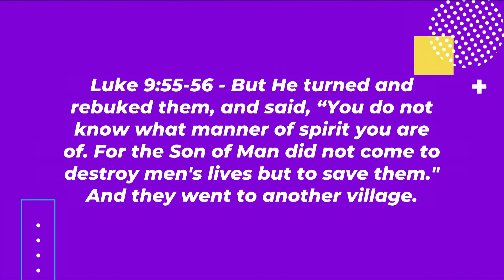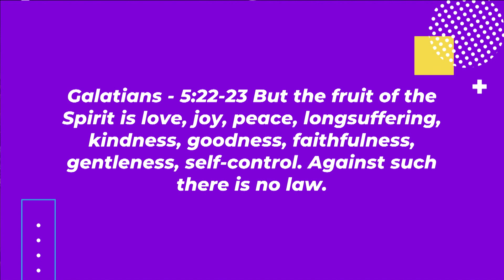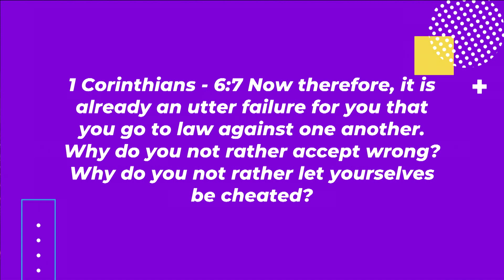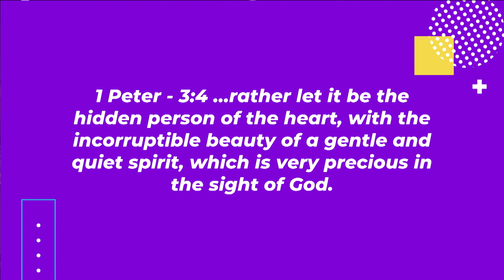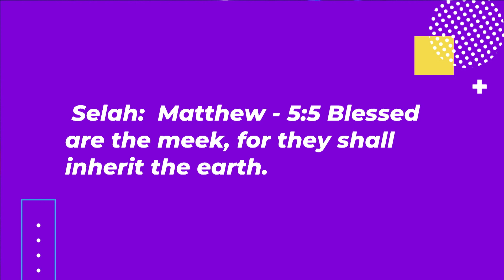The Beatitudes - Happy are the Meek (Matthew 5:5)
This is the message from our Sunday morning service on 5/22/2022 titled "The Beatitudes - Happy are the Meek" on Matthew 5:5 with Pastor Chet Lowe.